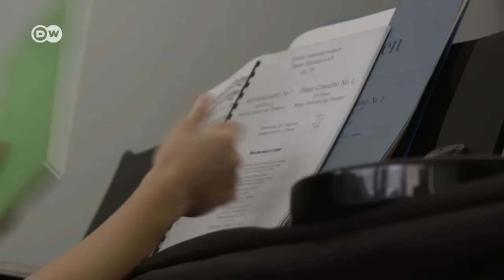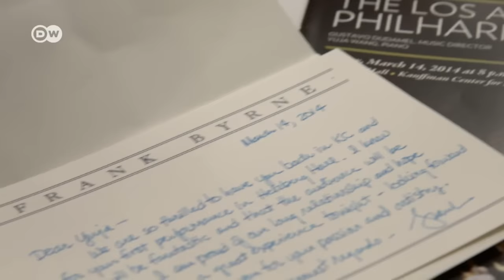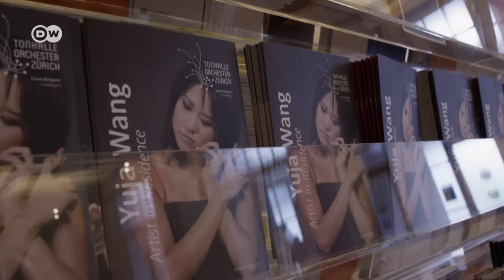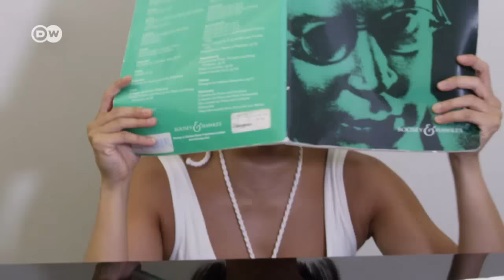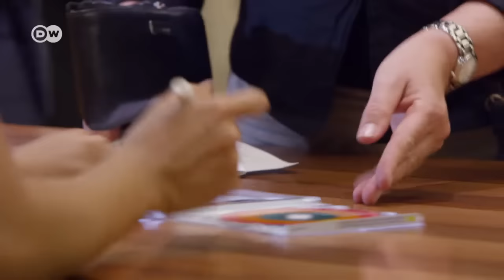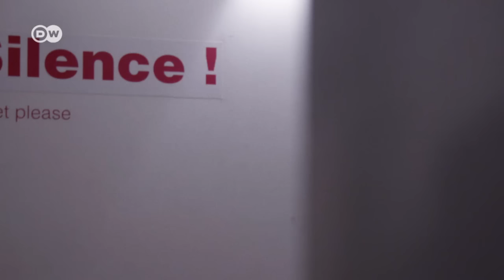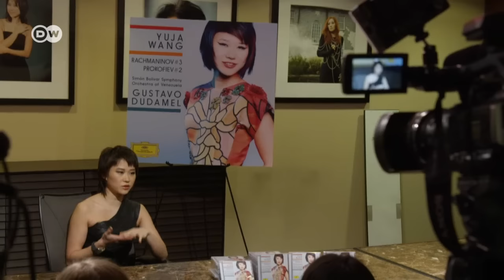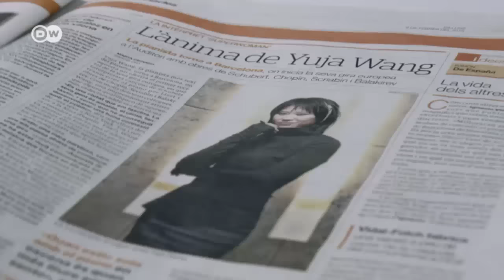Unterwegs mit der Starpianistin Yuja Wang | DW Deutsch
Piano-Wunderkind und Superstar. Yuja Wang wurde für die Brillanz ihres Spiels bekannt - und für ihre sexy, extravaganten Outfits. Ein sehr persönliches Porträt der chinesischen Klavierkünstlerin – mit all ihren Erfolgsmomenten und deren Kehrseiten.Yuja Wang erregt weltweit Aufsehen. Die 1987 in Peking geborene Musikerin hat die meiste Zeit ihres Lebens vor dem Klavier verbracht und arbeitete bereits mit den besten Dirigenten. 2011 hat sie den Klassik-Echo gewonnen, 2016 spielte sie in der Carnegie Hall in New York Beethovens &quot;Hammerklavier-Sonate.&quot; Ihr Klavierspiel ist beeindruckend - wie auch ihre Schönheit. Yuja Wang ist provozierend anders, bei ihren Auftritten erscheint sie oft so sexy gekleidet wie ein Popstar, der sich in die Klassik-Szene verirrt hat. Kein Zufall, bewundert sie doch die US Pop-Ikone Rihanna, auch sie ein allzeit beobachteter Musikstar mit Fans rund um den Erdball. Der Dokumentarfilm gibt Einblick in das rastlose Leben des Piano-Wunderkinds aus China. Yuja Wang zeigt sich umschwärmt und gestresst, einsam und ausgepowert nach den Ovationen, inspiriert und voller Zweifel. Ein Pianistinnen-Leben aus erster Hand.